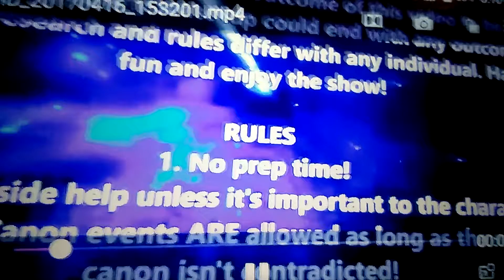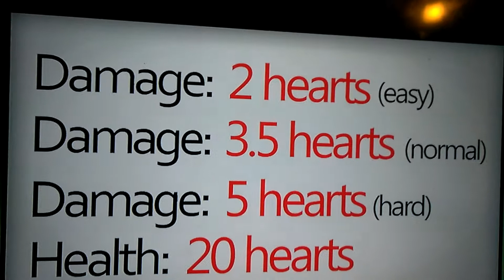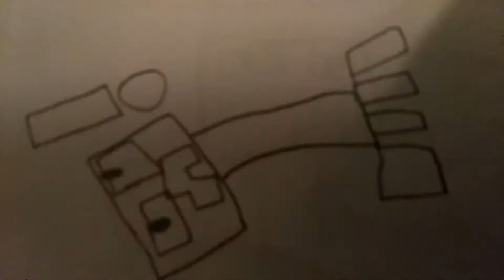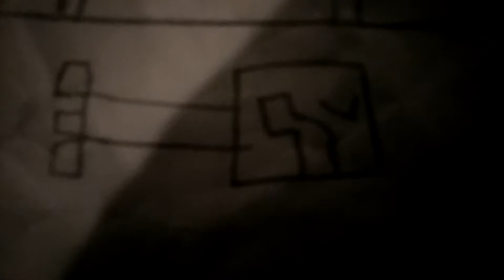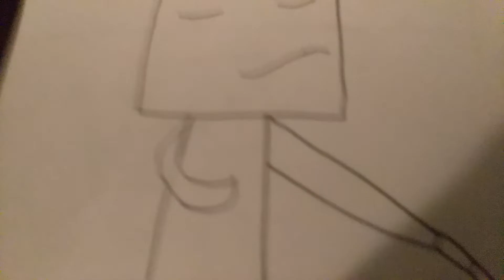[Ultra fighting Missions] Creeper VS Enderman REMATCH (Season 2, Ep.4)